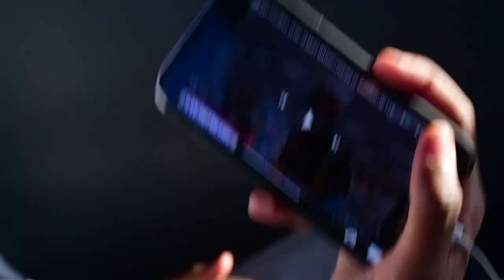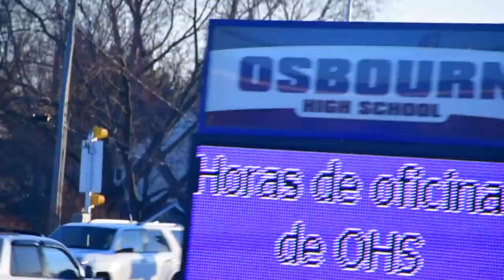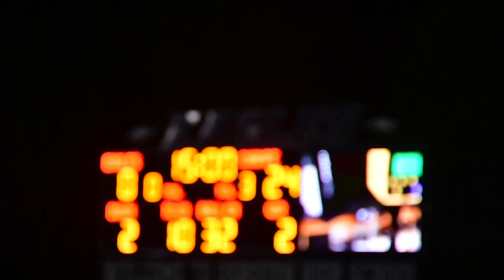TWO PICK 6'S IN ONE GAME!! Osbourn VS John Champe High School |EP.2| ItsQuTV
I told you guys we would get the dub for y'all !!
Just wait until the banger next week!!